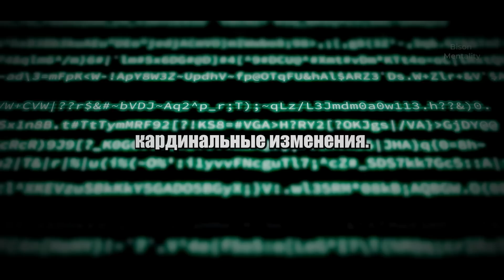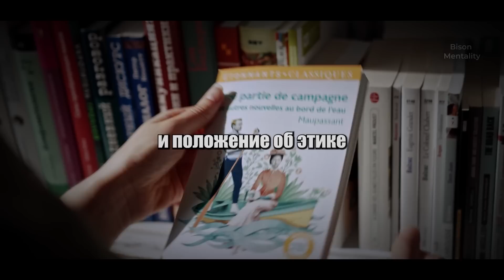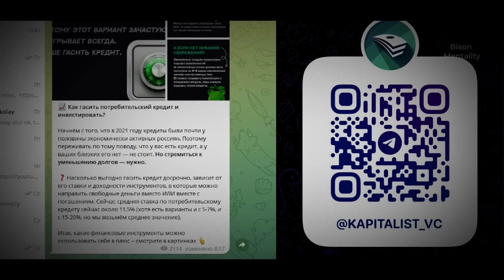ChatGPT и ИИ Будут у Власти - Джордан Питерсон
"Chat GPT и ИИ Будут у Власти" - Джордан Питерсон

► Speakers: Jordan Peterson
Full video in English on this channel:@thedemocracyfund

Если вы знаете кого-то, кому могло бы пригодиться это видео, поделитесь им с ним!

Дополнительные теги:
chatgpt, чат gpt, Джордан Питерсон, chat gpt, ии,искусственный интеллект, технологии будущего, что такое искусственный интеллект, джордан питерсон, чат gpt 2023, мотивация, мотивационное видео, интервью, Мотивационная речь